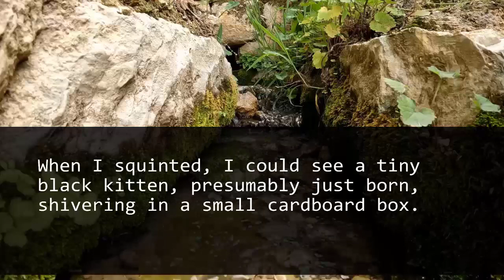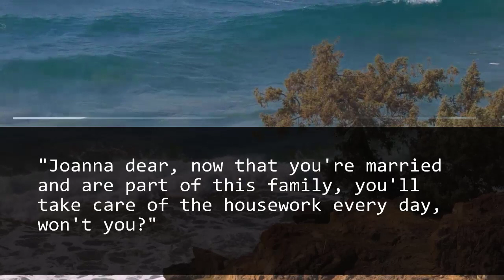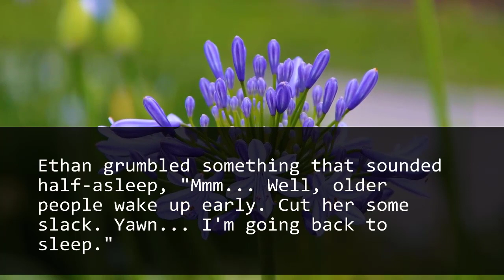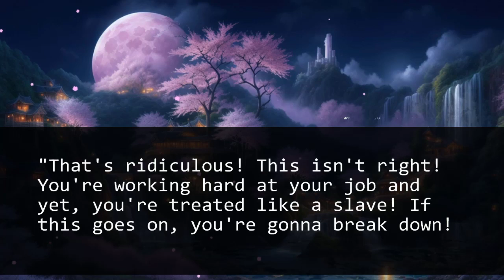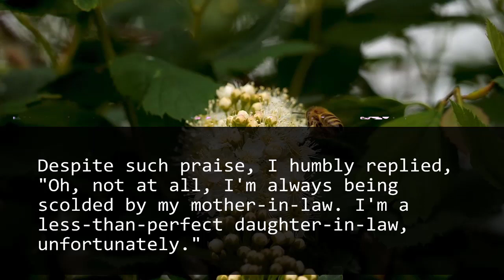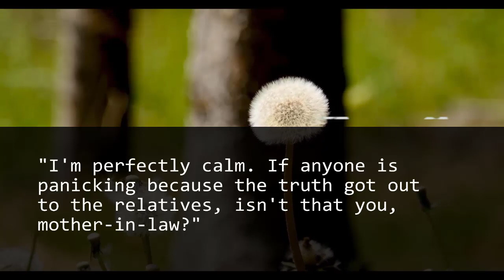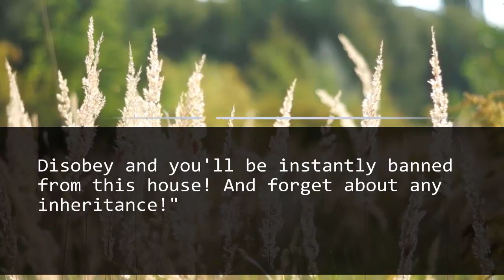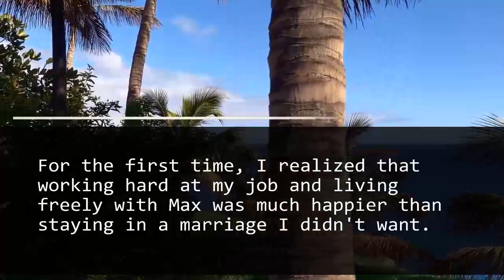Unexpected tragedy follows demands for early breakfast and chore ultimatums.